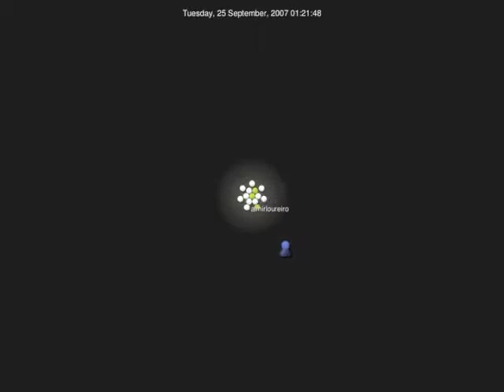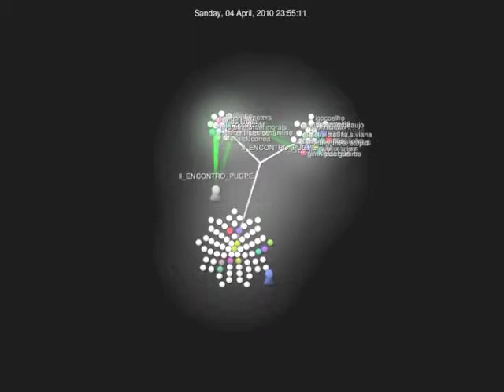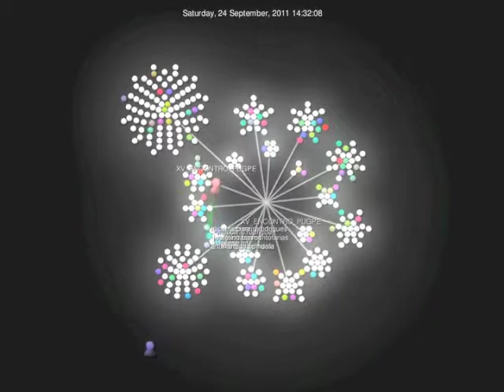Pernambuco Python User Group - History of the Local Community 2007-2011 [Updated]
History of the Local Group - Python User Group - Pernambuco